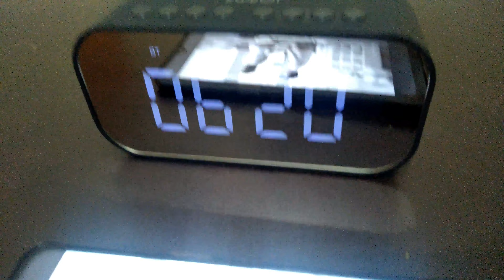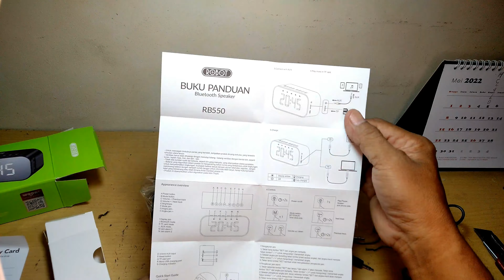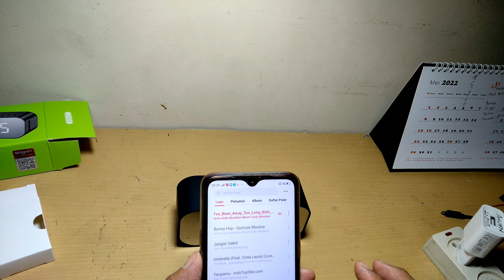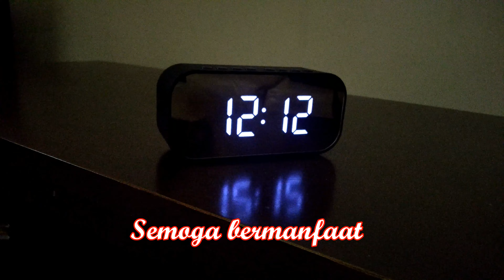ROBOT RB550 PORTABLE BLUETOOTH SPEAKER + JAM ALARM LED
Review speaker Bluetoth RB550..